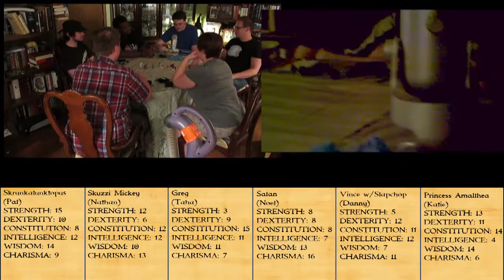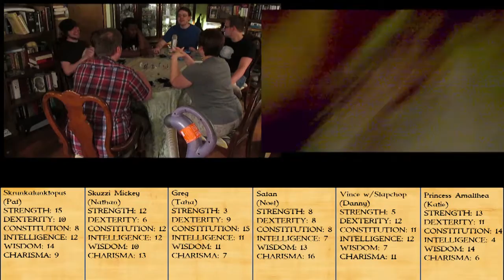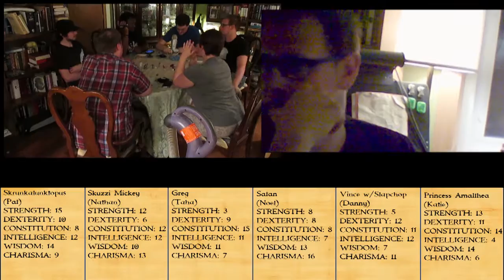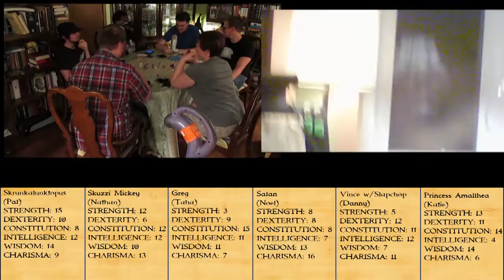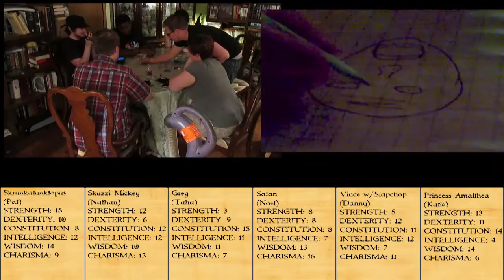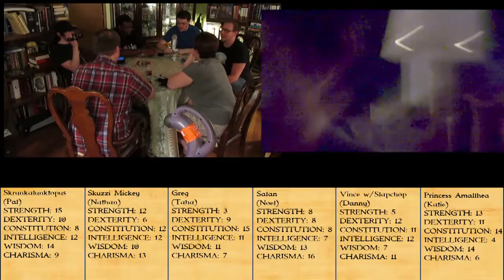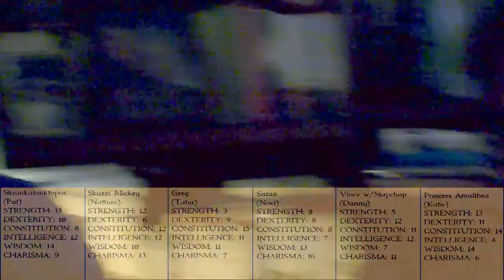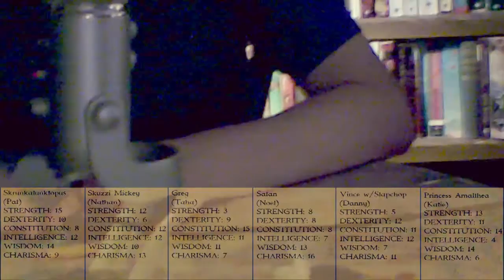Basement Quality - Bullshit Dungeon 2 (Part 1/3)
Pat, Taha, Nathan, Katie, Noel, and Danny take a quest from the KING A DA NOOHF

Selling dank drunks to Shaq